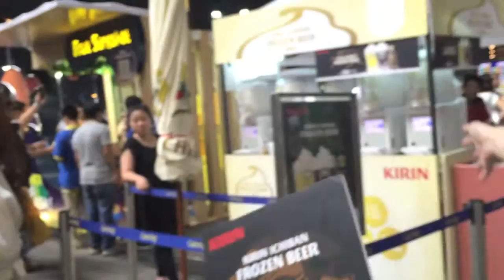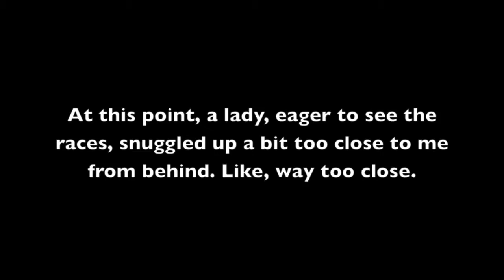June 24, 2015 A Night at the Horse Races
After days of rain, it clears up enough for us to enjoy being outside again. I get my hair cut. We goof around per usual. And Peter and I get a night out to dinner and the Happy Valley Horse Races, where an eager horse race spectator invades our personal space.